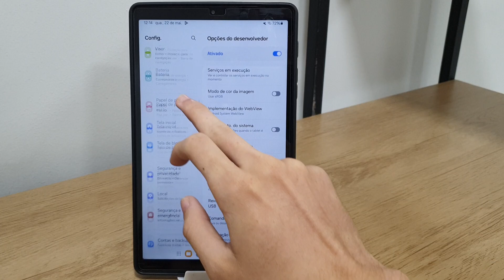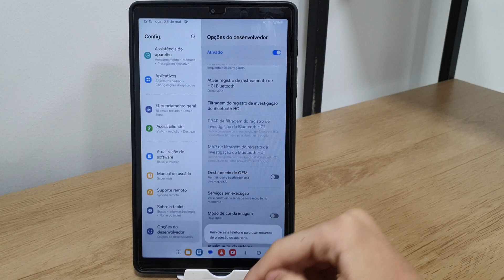Como ativar ou desativar o desbloqueio de OEM em qualquer Tablet da Samsung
Fala pessoal!! Nesse vídeo vou está mostrando Como ativar ou desativar o desbloqueio de OEM em qualquer Tablet da Samsung